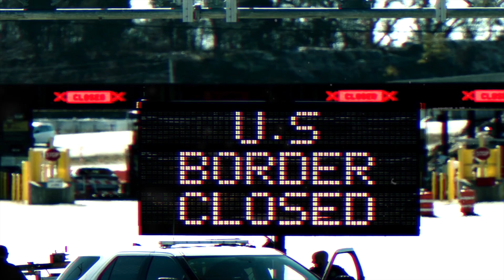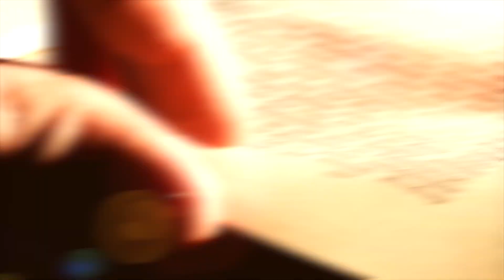Pastor Ebenzer Dei - 21 Days Fasting and Prayer